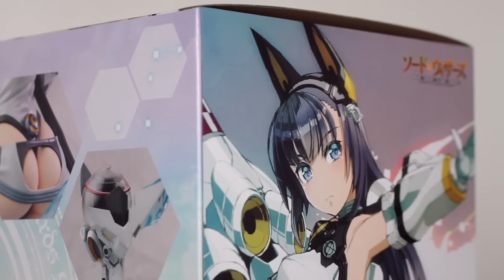Fuyuka Yukishiro │ Sword & Wizards │ Kotobukiya Version - toykyo unboxing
toykyo Team:

Camera │ Postproduction: Nico Bekasinski

Supervisor │ Producer: Nino Kerl